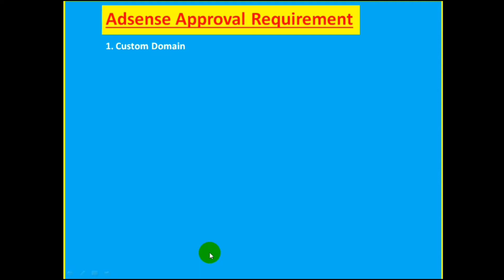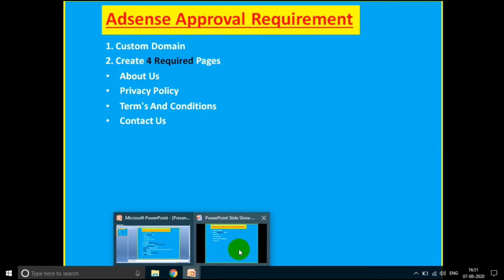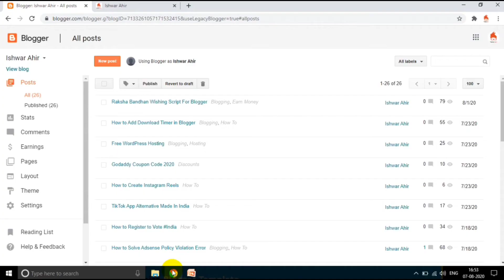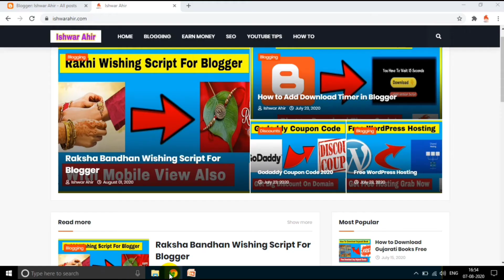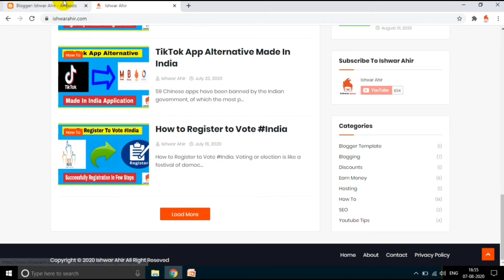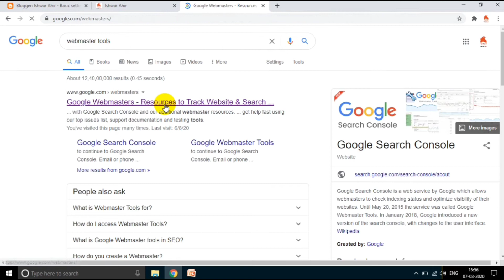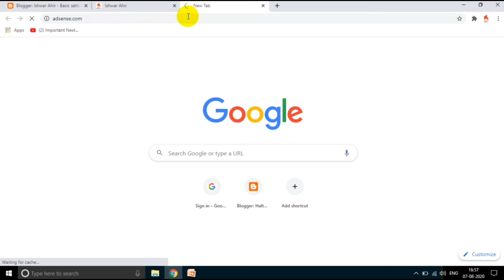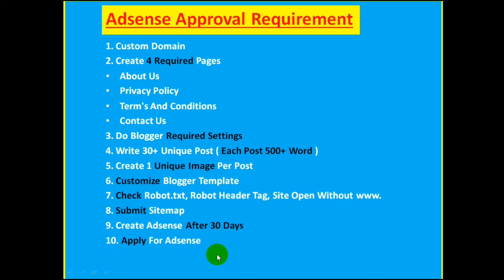Adsense Approval Requirements | Get Adsense Approval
Friends is video mai maine apko bataya hai ki adsense approval lene ke liye kya kya requirements hoti hai. Or sath me ek ek chij ke bare me detail me samajaya hai. Kaise aap in steps ko follow krke adsense ka approval le sakte hai.

✅✅Adsense Approval Trick All In One Video

✅✅Adsense Policy Violation Solution

✅✅ Create Privacy Policy Page For Adsense Approval

◆◆◆ keep Supporting ◆◆◆